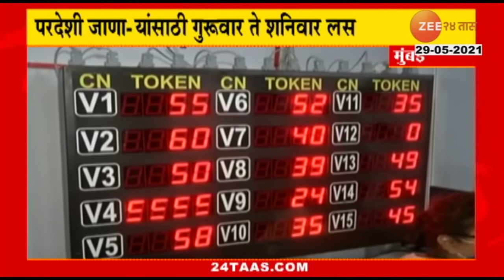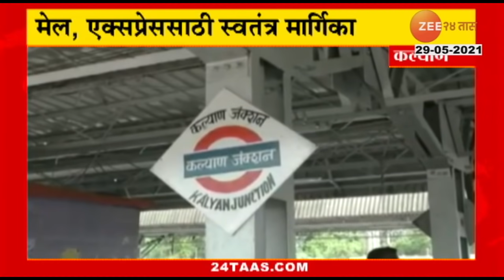24Taas_Superfast_Morning_29_May_2021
24Taas_Superfast_Morning_29_May_2021